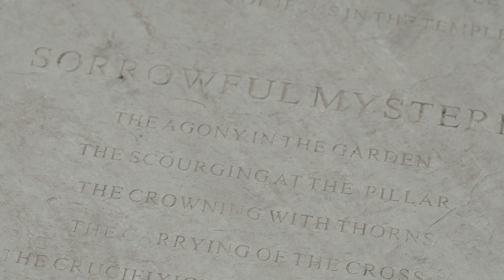Saint Andrew Catholic Church: Special Needs Religious Education!